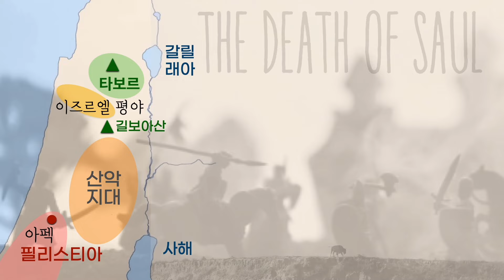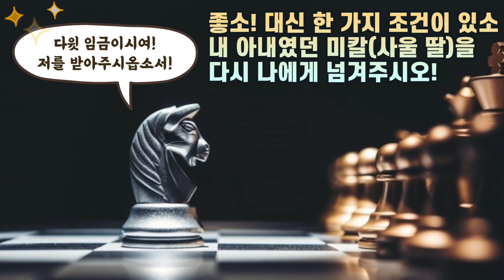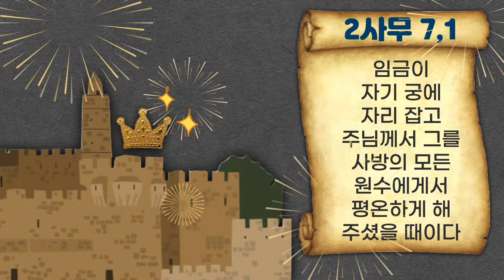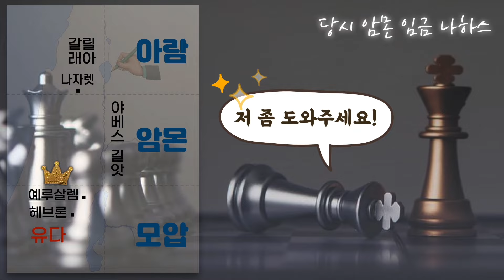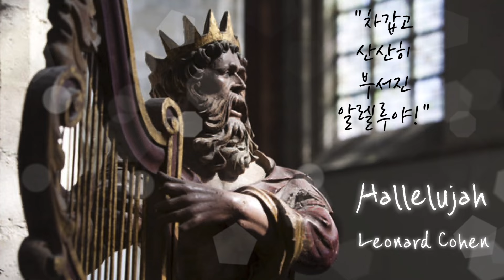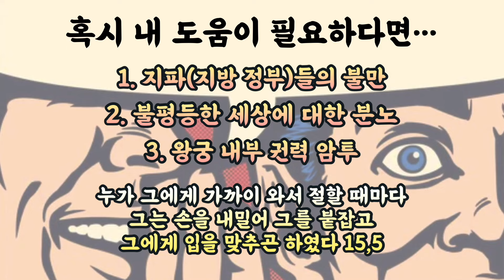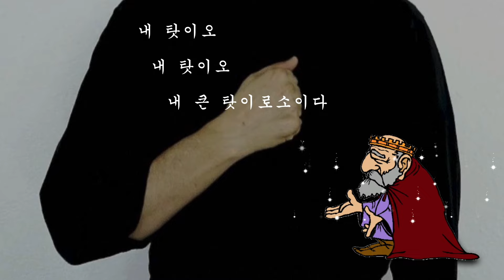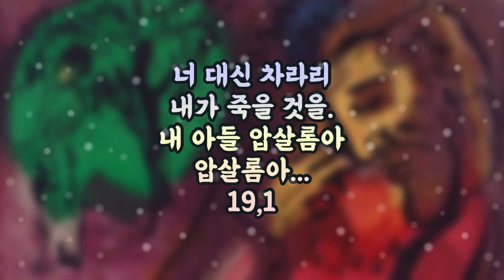[성경통독 꿀팁가이드10] 다윗의 위대함은 왕국통일 업적 때문이 아니다ㅣ사무엘기 하권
[오류있어요] 영상 속(4분 28초)에 나오는 장,절 표기 오류: "사울과 요나탄을 위해 지은 다윗의 애가"는 1사무1,17-27이 아니라 2사무엘 입니다

[영상 활용법] 스마트폰 화면 가운데를 중심으로 오른쪽을 한 손가락으로 빠르게 톡톡- 두 번 연속 터치하면 영상이 10초 앞으로 넘어갑니다. 반대로 왼쪽을 누르시면 10초 뒤로 넘어갑니다. 만약 두 손가락으로 톡톡- 두 번 터치 하시면 아예 다음 영상(예: 여호수아 1부, 여호수아 2부, 여호수아 3부)으로 넘어갑니다.

[자막 활용법] 혹시 자막이 필요하신 분들은 본 채널 재생목록(구약읽기1, 구약읽기2 등으로 구성되어 있는)에 들어가셔서 원하시는 영상을 선택하시면 자막이 달린 각각의 영상들이 시간 순서대로 자동으로 이어지면서 재생됩니다. 단, 화면 우측 상단에 있는 자막기능인 [CC] 버튼을 누르셔야합니다.

00:00 - 13:39 사무엘기 하권 1부
13:40 - 26:28 사무엘기 하권 2부
26:29 - 38:28 사무엘기 하권 3부
38:29 - 52:21 사무엘기 하권 4부